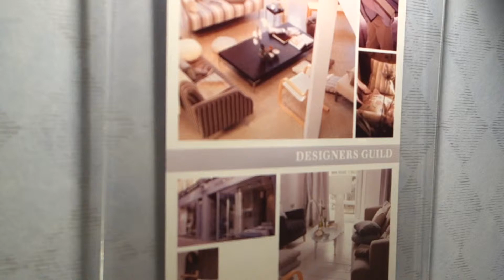InterContinental Yokohama Grand, Designers Guild Suite (Day View)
SLEEK, ELEGANT HOTEL TOWERING ABOVE YOKOHAMA

This grand hotel soars magnificently above the transformed city centre like a sleek yacht under sail. From this iconic Yokohama hotel, you will find a host of attractions within easy reach, including Yokohama Cosmo World, five shopping malls, the Yokohama Museum of Art, and Yamashita Park. Within it, you’ll find a Yokohama hotel that caters to your every need, including a fitness centre, spa, two bars and five restaurants promising tasty European dishes and contemporary Chinese cuisine.

This room is 84sqm corner suite room featuring British fabrics and wallpaper brand Designers Guild. Basically same functions to Harbour Suite. Located on 16th floor.

This room has the plan to renovate within 2015.